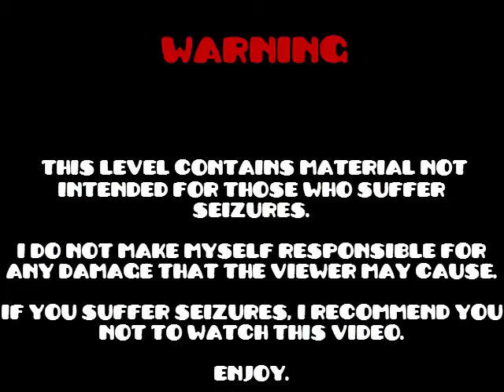Geometry Dash - Never be Alone By Johannes652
if my eyes could bleed, this might be the moment.